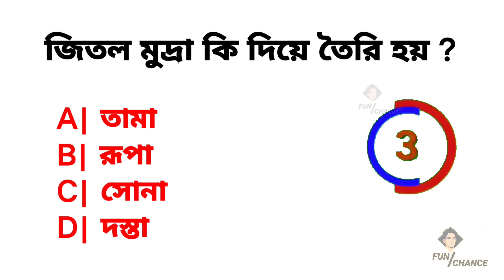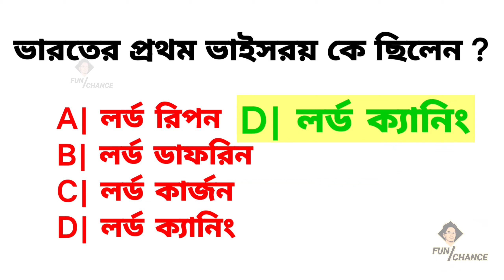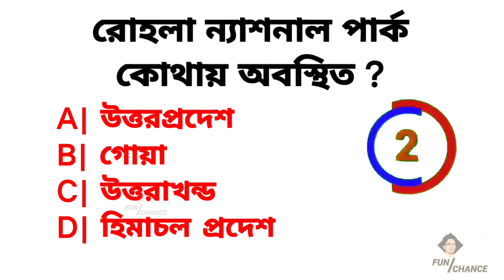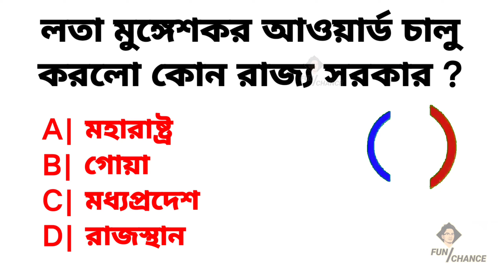GK Question || GK In Bengali || GK Question and Answer || GK Quiz || সাধারণ জ্ঞাণ || Prat 2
Cover Topic In This Video
Your Queries 👇👇
1. GK
2. General Knowledge
3. Important GK Questions and answer for 4. Competitive Exams
5. Quiz Test
6. br gk study
7. Important gk
8. Quiz test
9. competitive quiz
10. competitive general knowledge
11. GK in Bengali
12. general knowledge quiz
13. quiz questions
14. general knowledge questions
15. gk quiz
16. general knowledge questions with answers
17. gk question in bengali
18. GK Question Answer
19. Bangla GK
20. bangla gk
21. samanya gyan
22. gk questions
23. india gk in bangla
24. 2022 gk questions and answers
25. lucent gk
26. lucent gk
27. lucent gk in bangla video
28. lucent GK in bangla
29. lucent geography in bangla
30. lucent geography
31. geography gk question
32. geography gk in bangla
33. lucent 1000 question
34. lucent 1000 prashn
35. lucent gk ka nichod
36. lucent gk important question
37. lucent gk important question in bengali
38. lucent gk important topics
39. lucent ka nichod science
40. lucent for ssc cgl
41. lucent for ssc
42. lucent for railway
43. geography gk
44. lucent mcq
45. lucent mcq in bengali
46. lucent book gk
47. gk
48. gk questions and answers
49. gk question
50. general knowledge
51. br gk study
52. gk questions
53. g k
54. general knowledge question
55. g k questions and answers
56. gk ke question
57. question
58. general knowledge questions and answers
59. samanya gyan
60. g.k questions in bengali
61. gk question answer
62.
63. gk ke sawal
64. knowledge
65. question answer
66. general knowledge questions
67. gk knowledge
68. जनरल नॉलेज
69. जीके
70. gk quiz
71. g.k
72. gk ka question
73. ips question and answer
74. gk
75. gk question
76. gk afroz
77. gk questions
78. gktoday
79.gk tricks
80. gk study adda
81. gk video
82. gk live
83. gk by kumar Gaurav sir
84. gk by khan sir
85. gk today current affairs
86. question
87. सामान्य ज्ञान
88. general knowledge ke question
89. gk knowledge
90. gk dijiye

dada
Bangla Gk
Dhadha
Bangla Quiz
Bangla Dhadha
Bengali Gk
Mojar dhadha
Dhadha bangla
Bangla General Knowledge
Gk
Bangla dada
Quiz
quiz khala
সাধারণ জ্ঞাণ
ক্যুইজ
কুইজ
অজানা তথ্য
অজানা রহস্য